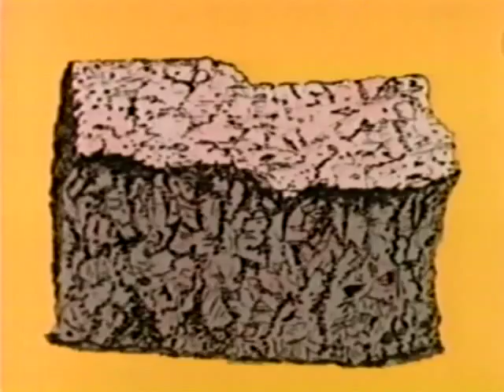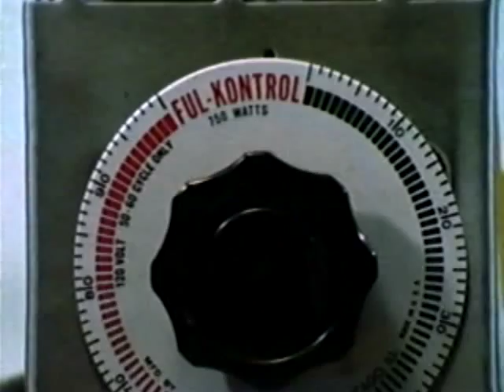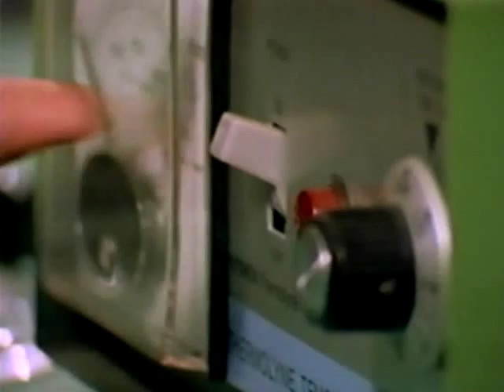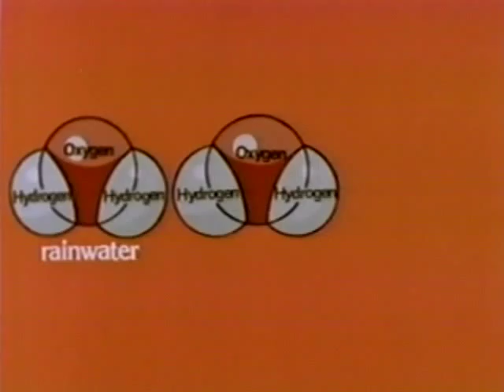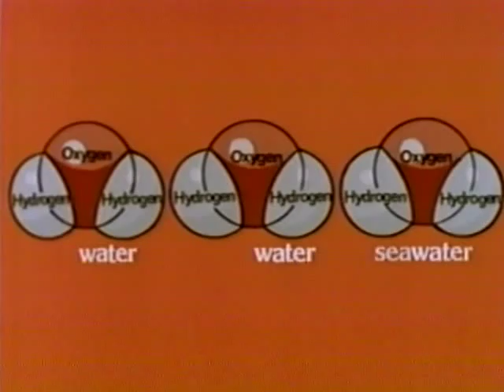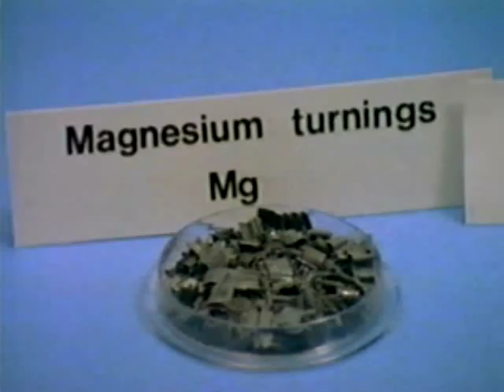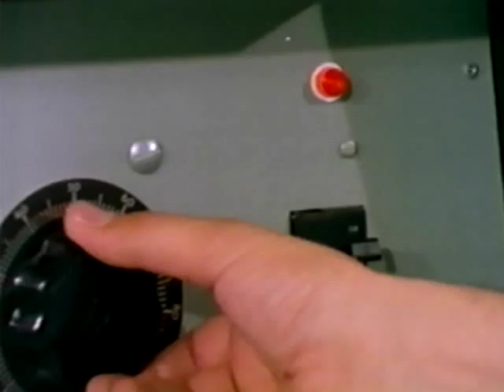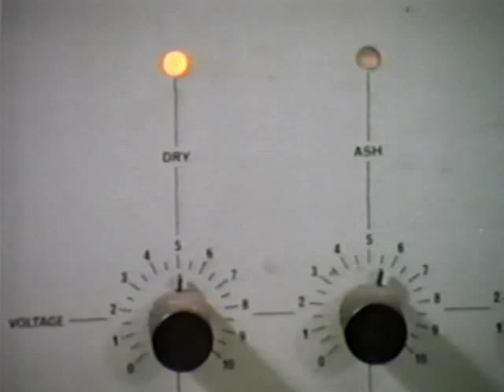Classification of Matter.mov